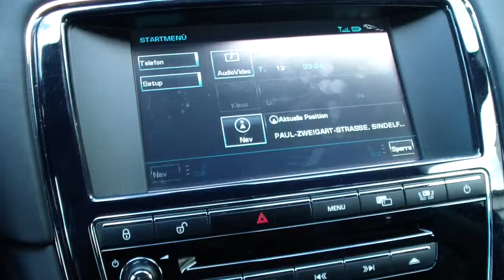Jaguar XJ dual view screen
short demonstration of the dual view screen in a Jaguar XJ. The driver can see the main menu (or satnav) while only the passenger can see the movie. Music playing in the background comes from a USB thumbdrive, DVD audio can be played back through wireless headphones provided with the car.